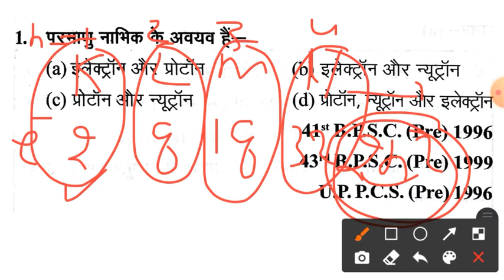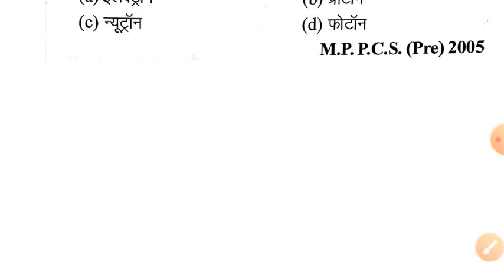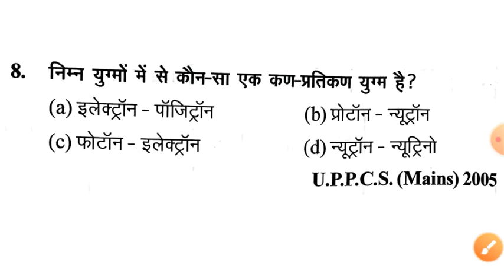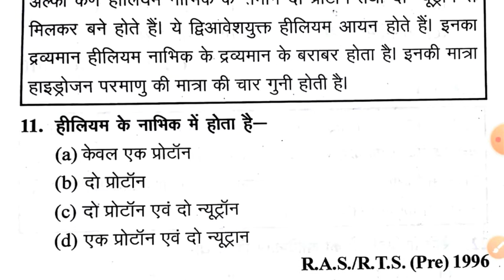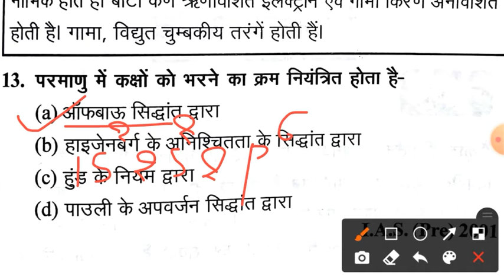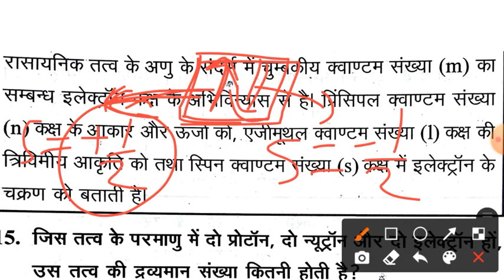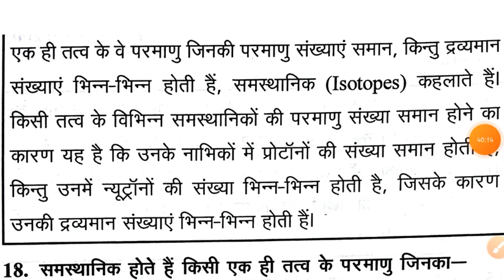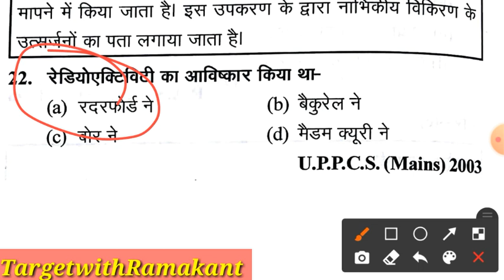Science [Chemistry]|| Chapter l-Atomic Stracture[परमाणु संरचना] For-IAS/PCS/RO/ARO/NDA/CDS/UPSI...